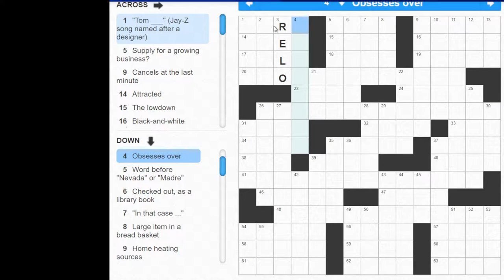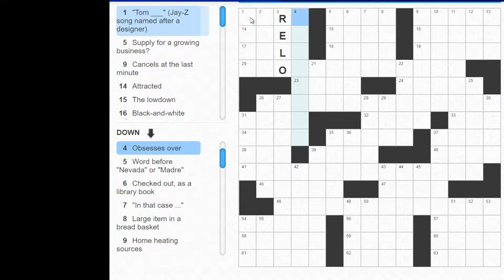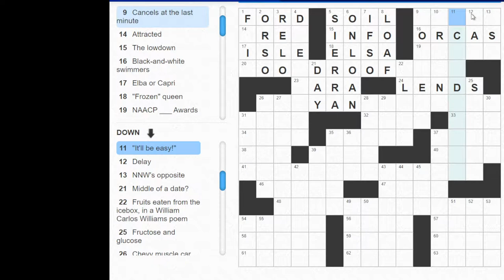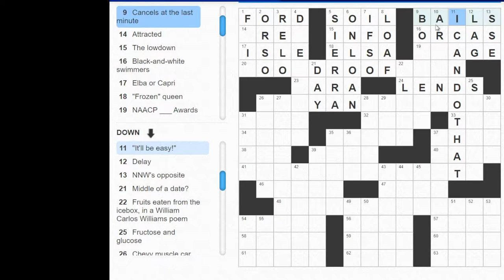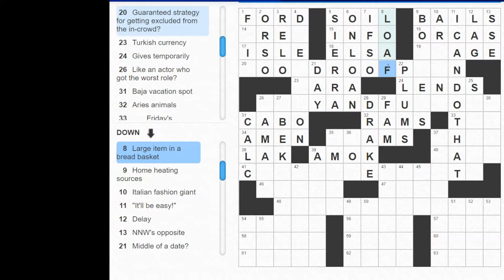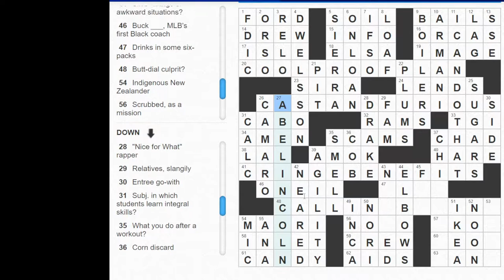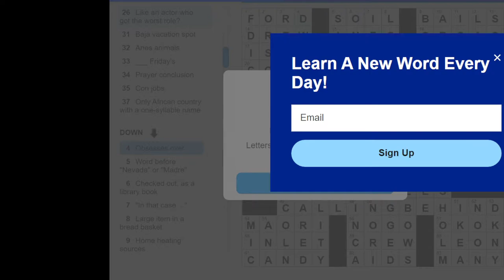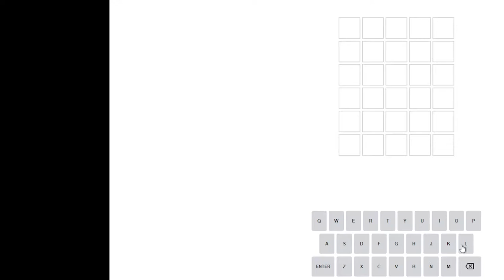*incoherent barking*(Crossword, Wordle, Battleship, Propnight) - 03.01.2022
00:00 - Crossword
31:07 - Wordle
42:32 - Battleship
56:15 - Propnight